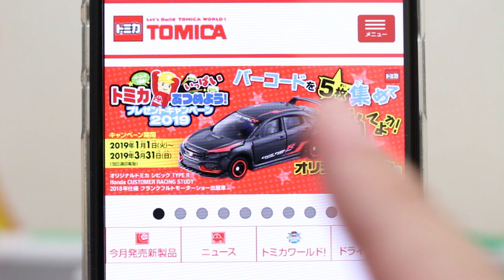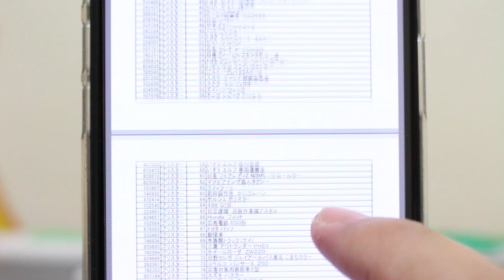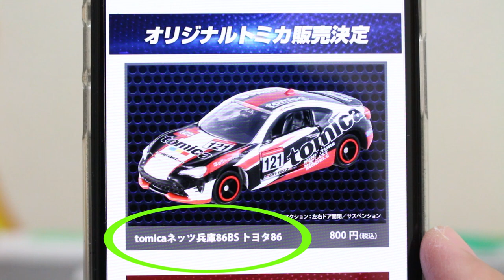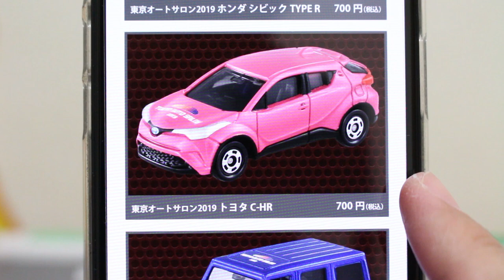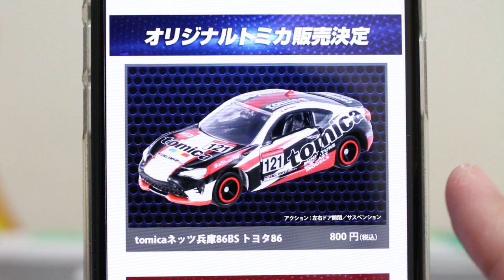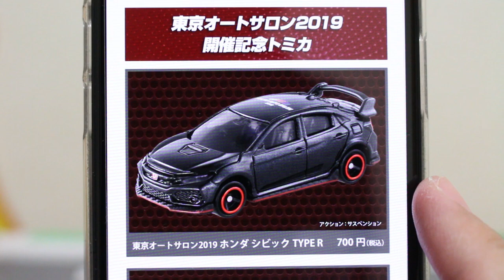これは手に入れたい！！【限定トミカ】2019年1月キャンペーン・イベント情報 トミカ 東京オートサロン2019 バーコードで応募！トミカいっぱいあつめよう！プレゼントキャンペーン2019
2019年プレゼントキャンペーンと1月発売の限定トミカをチェック！！

          効果音ラボ